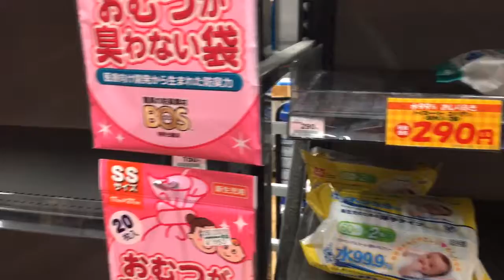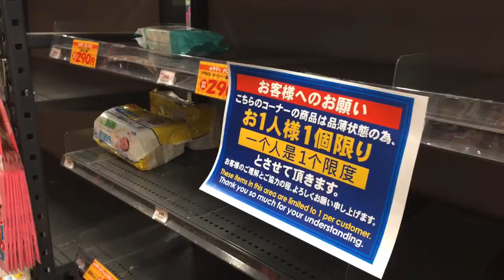namili sa Handsman